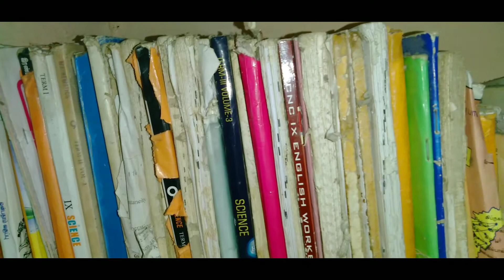you can do it 💪 || Part of my books collection || shorts || tnpsc study vlog